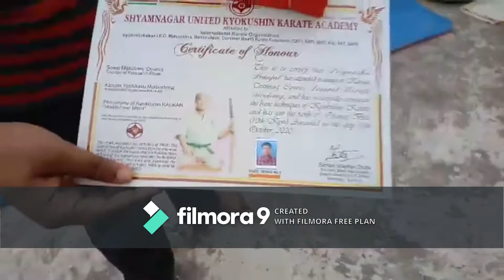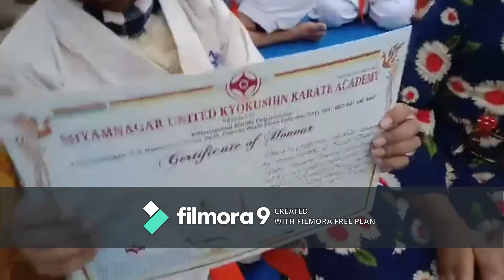Students getting Belt gradation certificate on 6 dec 2020 in Samrat Karate Academy Purnia Bihar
karate Certificate of belt is useful for student in all sector..